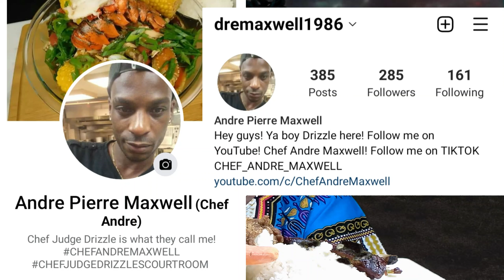LAST SUPPER ASMR EATING SOUNDS CHICKENWINGS BBQ RIBS &